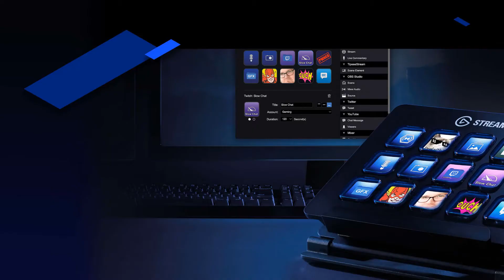Streaming Tech in 2020 | From my budget streaming setup to today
Streaming Tech has become a hot topic as of late, largely in part due to the COVID-19 outbreak in early 2020, and I've been getting asked more and more what type of gear do I use to live stream and record my videos. This topic is very subjective and everyone has their own opinion as to what you should be using. In this video, I walk you through my journey in streaming tech, starting with my first budget streaming setup, progressing through the various small upgrades, to my latest large upgrade in April 2020.

Microsoft Surface Book
Logitech C920
Blue Yeti Microphone
Fovitech Green Screen
Ustellar 2-pack LED flood lights
Elgato Streamdeck
AceTaken Webcam Light Stand
Rode PodMic
TAKSTAR SGC-598
GoXLR Mini
NUC Mini PC
AverMedia Live Gamer Portable 2 Plus
Elgato Key Light
Sony a5100
Microsoft Surface Headphones